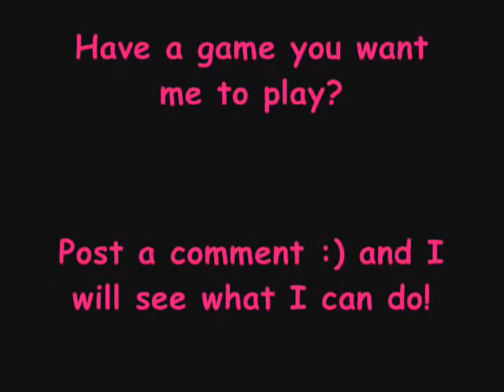Luckystarr Plays Hello Kitty Online For The First Time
What started out as a joke on my Facebook page.
Ended up with me really giving the game a try!

This video is pretty much the starting area of the game
Hello Kitty Online the official Sanrio MMORPG.
It is free to play, just a fair warning the game takes
forever to patch so do not expect to play it for a few hours.

I would rate it a 4 out of 10. I think they could do a better
job at explaining how the game is played. I did not like
the fact that you could not team in the starter area. I did like
the cuteness of the game and the addictiveness of a typical
MMORPG. Once you figured out how to play, it
was quite the mission grinding game.

Hello Kitty Online was not as bad as I thought it would be.
It is not WOW or AO, so if you do give this game a try, keep a open mind.

Special Guest star: Tots

For all of the supporters
Thank you so much! Your amazing!

For the Haters
Don't bother!

If you have a suggestion for a game I should play